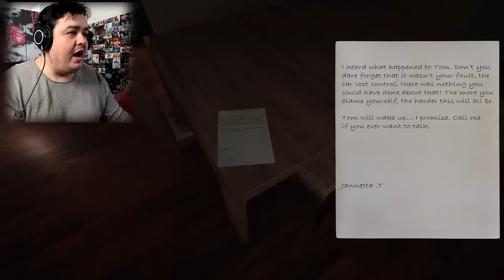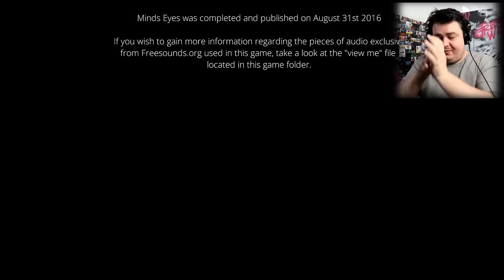Scare Of My Life!!! | Minds Eye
This game was great! And scared the hell out of me XD

Suite 57,
2 Mount Sion,
Tunbridge Wells,
Kent
Tn1 1UE